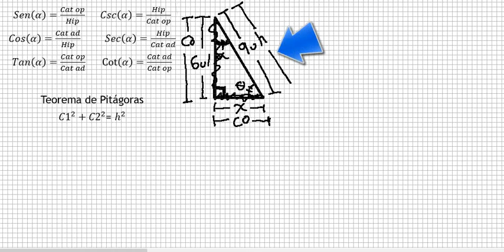Ejercicio rápido de Razones trigonométricas (03)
Ejercicios de Razones trigonométricas